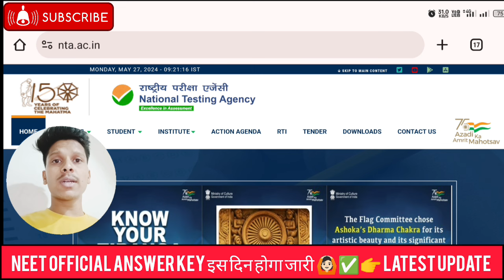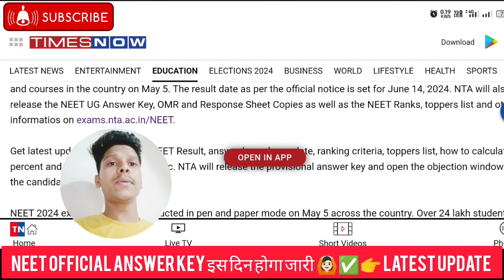✅ Neet Answer Key 2024 🔐| Neet Result 2024 Date | Neet Answer Key 2024 By nta | Neet Cut Off 2024 🤗!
✅ Neet Answer Key 2024 🔐|| Neet Result 2024 Date | Neet Cut Off 2024 | Neet Paper Solution 2024 🤗!!

1.WhatsApp Group for neet latest official updates 😍 Free Counseling Support Until Your selection ✅ 👉

2. Join Telegram 👉

Your Queries 🎯

neet paper solution 2024 in hindi,
neet answer key by nta,
neet answer key 2024 by nta,
nta sample paper neet 2024 solution,
neet 2024 physics paper solution,
neet mds 2024 paper solution
aiats answer key 2024 neet,
neet mds 2024 answer key dbmci,
neet mds 2024 answer key anatomy,
neet mds 2024 exam answer key
neet sample paper solution 2024,
neet sample paper 2024 solved,

Tags 🎯

NeetResultDate2024